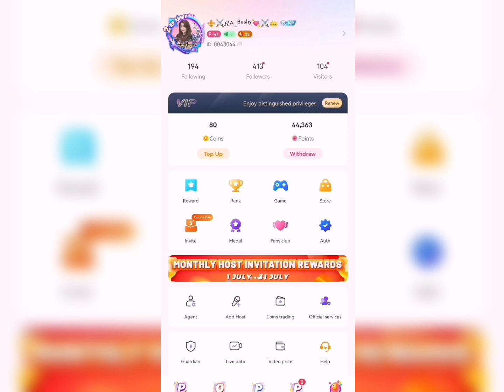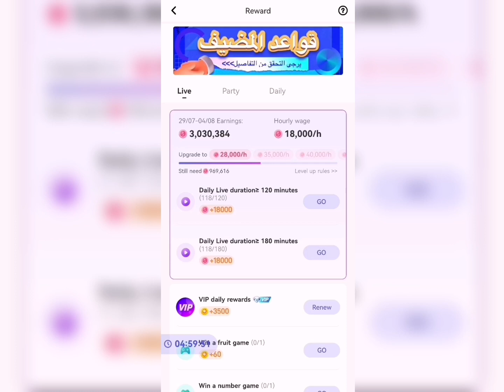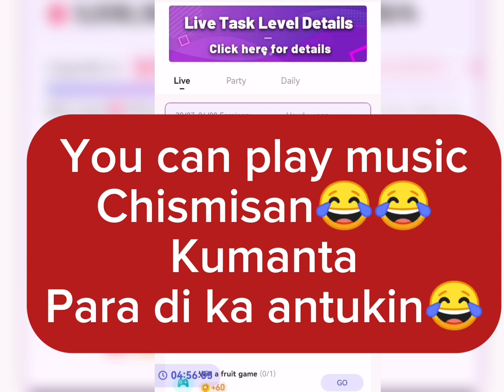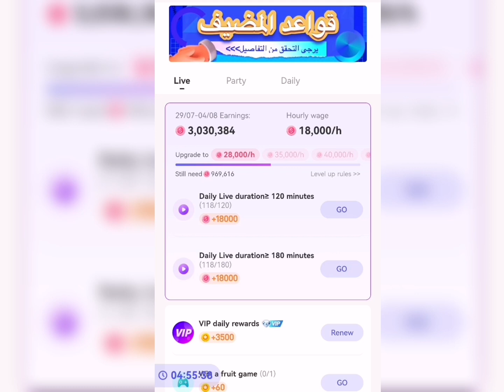HOW TO KNOW YOUR TASK IN POPPO LIVE |JOIN MY AGENCY👉8043044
HOW TO KNOW YOUR TASK IN POPPO LIVE |AGENCY👉8043044